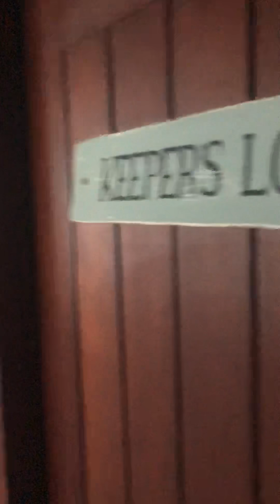Inside Belle Tout Lighthouse